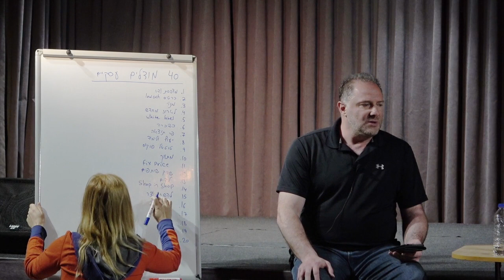40 מודלים להגדלה משמעותית ברוויחות העסק. אלי שביט. פרק 15 מתוך 40.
אלי שביט. מנטור. יזם . משקיע.